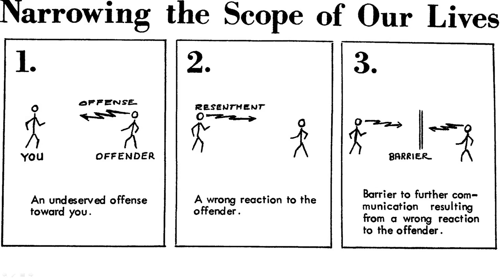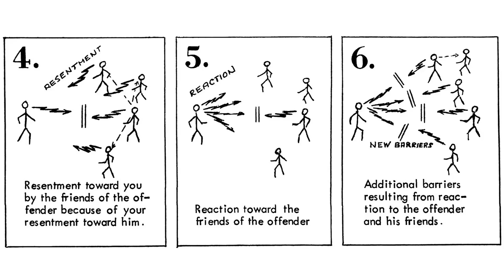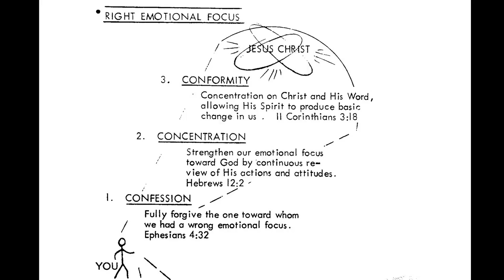Evening Service - Colossians 3:12-15 - God's Mercy and Grace